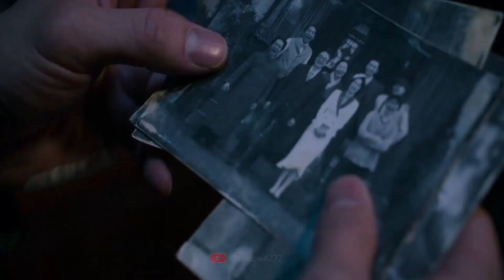Monstrous creatures born of human greed👹the two lovers reunite and fight the evil😍4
Gyeongseong creature season 2
Monstrous creatures born of human greed. Extending its narrative from the tumultuous spring of 1945 to the bustling streets of 2024 Seoul. This continuation, set against the backdrop of monstrous creations born from human greed, further entwines the fates of Jang Tae Sang and Yoon Chae Ok.

romance  drama recap      -                    comedy drama recap
romance TV show
kdrama recap
korean drama recap
korean drama review
korean drama
recent korean drama
korean TV show recap
romance recap
rom-com recap
drama recap
ongoing drama recap - drama recap - ongoing kdrama recap
crime drama recap
fantasy drama recap
Action recap , Thriller  recap , Historical recap , Sci-Fi  recap
park seo joon  ,  han soo hee
nitflex recap